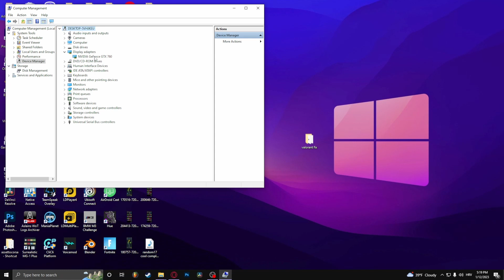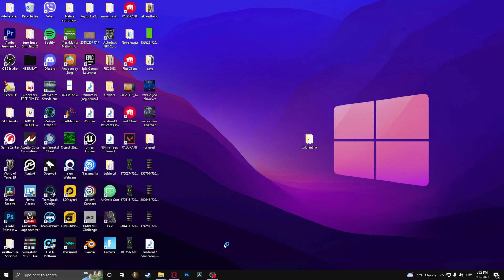How To Fix Valorant D3D11-Compatible GPU Error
If you get the error message "A D3D11-compatible GPU (Feature level 11.0, Shader Model 5.0) is required to run the engine in Valorant then this is the video for you. Learn how to fix Valorant D3D11-Compatible GPU Error